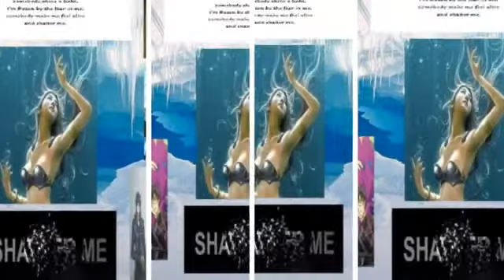Phenomenon Serendipity--Tilda Oxford Story Part 17 (1)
Uh oh, Uh oh!  Tilda has been kidnapped by the man that took the lives of her parents, kidnapped her sister Lorraine, and ruined her life. Now it looks like Captain Levi is going to rescue her, with the help of the rest of Tilda's allies and friends she bonded with. In the meantime; Lola is in trouble herself and it's up to Jean, Marlo, Hitch, Mira, Elf, and Lisanna to save her from an emotional state of suicide. Find out what happens next!